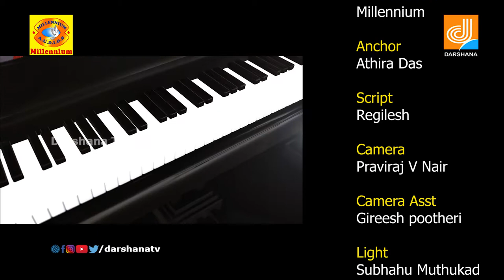Poppins | Episode 8 | Romantic Musical Show | Athira Das | Darshana Millennium Channel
Watch Poppins | Episode 8 | Romantic Musical Show | Athira Das | Darshana Millennium Channel

00:34   Chembakapoo Chandhame
Singer : Nisam Thaliparambu
Lyricist : Riyas Riya

05:15   Poovakachottil
Singer : Manaf Ali
Lyricist : Shafeeq Rahman

09:51    Enthinanu Nee
Singer : Shafi Kollam
Lyricist : Shafi Kollam

14:48    Thoomanjin Thoovalay
Singer : Thajudheen Vadakara
Lyricist :  Bakker Methala